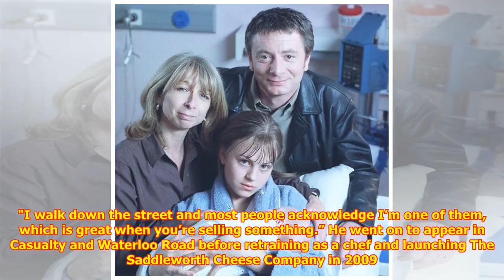Corrie legend makes dramatic return for David's harrowing rape storyline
Coronation Street legend Martin Platt will make a dramatic return to the cobbles as part of son David's harrowing rape storyline. Actor Sean Wilson, who first joined the ITV soap in 1985 aged 19, was ...